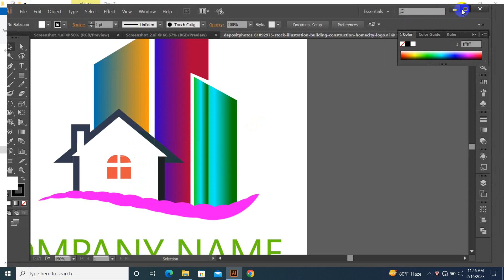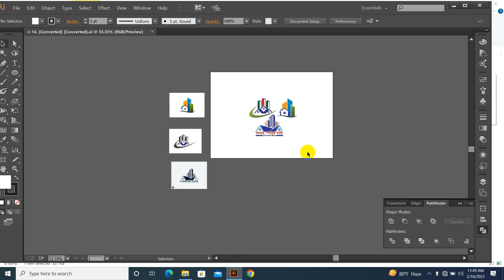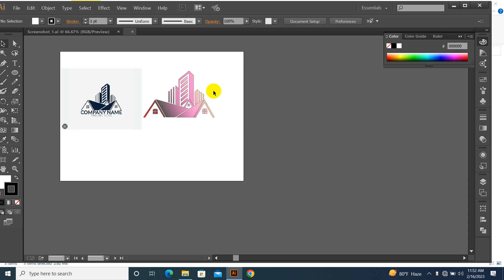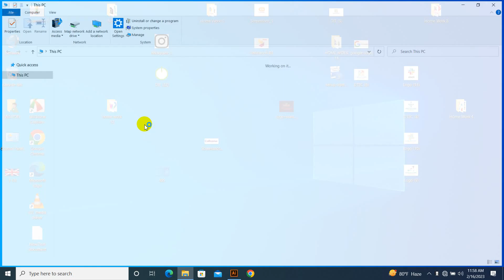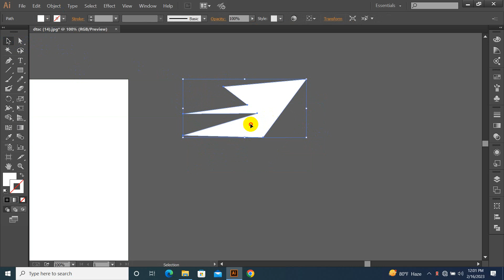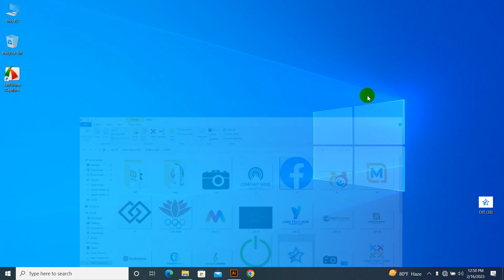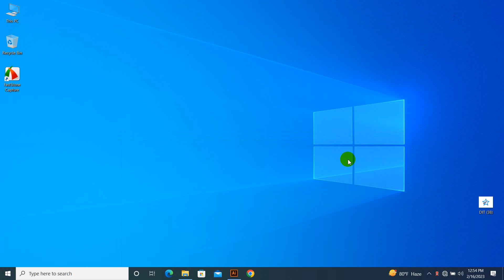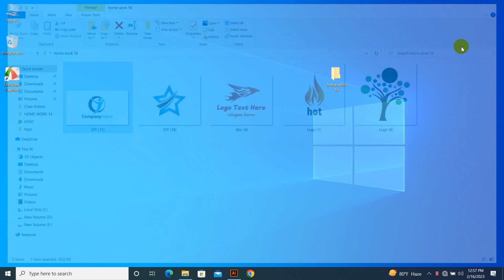Learn Graphic Design & Freelancing | Class 7 || Govt. Project 2 || Course Manikganj Shibaloy | Pen T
Welcome to my Smz Sazib Roxy Graphics Channel.

|| অনলাইনে কোর্স করতে চাইলে ইনবক্সে যোগাযোগ করতে পারেন

Logo Design By Using Illustrator best of Design Tutorial-2021

Graphics design is one of the most popular names in the digital world. Graphics are now used online or offline in almost all sectors so the demand for them is increasing day by day. Online Finance All most companies need a graphic designer.

In today's video, I have given you a complete guideline step-by-step,

গ্রাফিক্স ডিজাইন হল একটি আর্ট বা শিল্প।এখানে একজন শিল্পী কম্পিউটার সফ্টওয়্যার এর মাধ্যমে কল্পনা, তথ্য এবং গ্রাহকদের ধারণা গুলির সাথে যোগাযোগ করার জন্য, দৃশ্যমান ধারণা তৈরি করে। গ্রাফিক্স শব্দটি জার্মান শব্দ থেকে এসেছে।এক কথায় চিত্র দ্বারা নকশা তৈরি করাকে গ্রাফিক্স ডিজাইন বলা হয়।